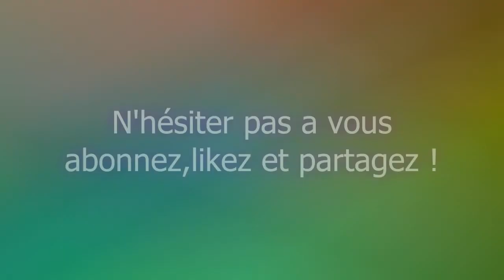3 TECHNIQUES DE PROS A APPRENDRE ABSOLUMENT #4 !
0:00 : Intro
0:07 : 1er technique
0:43 : 2eme technique
1:21 : 3eme technique
1:47 : fin